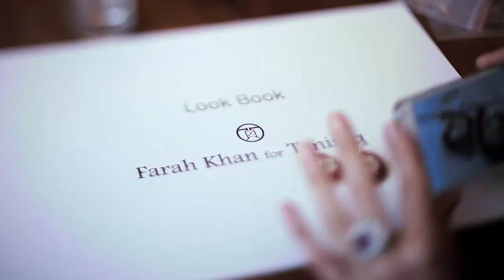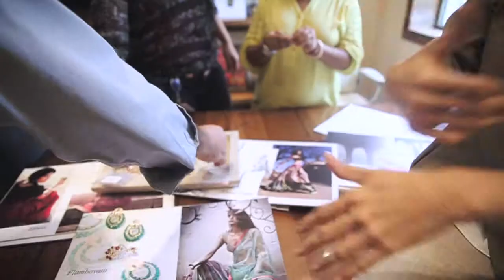Farah Khan Ali for Tanishq